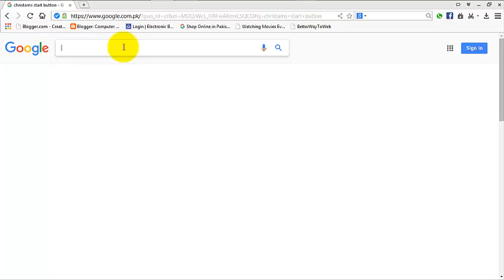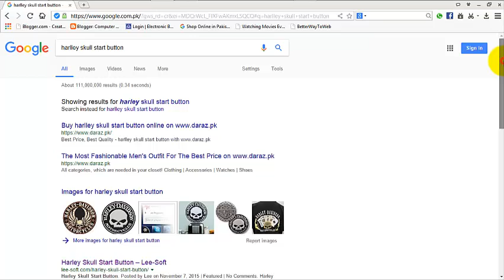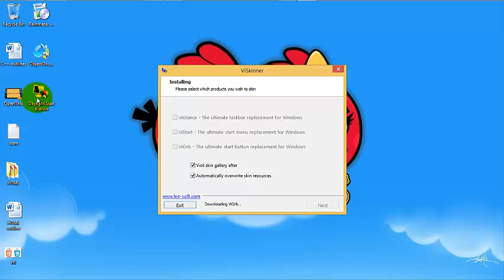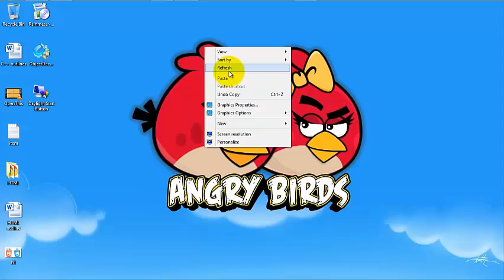how to change windows start button like this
Customized windows start button